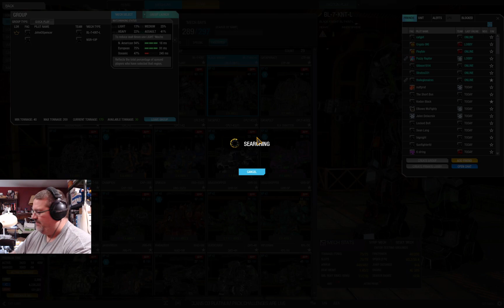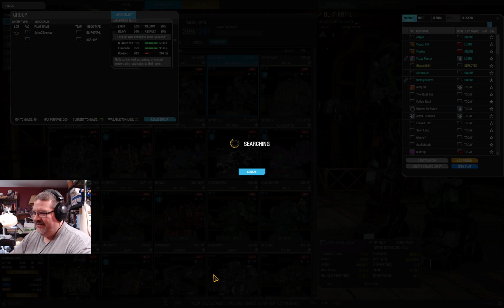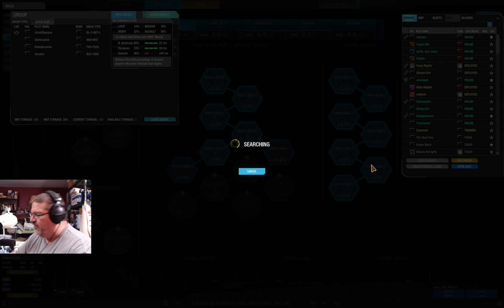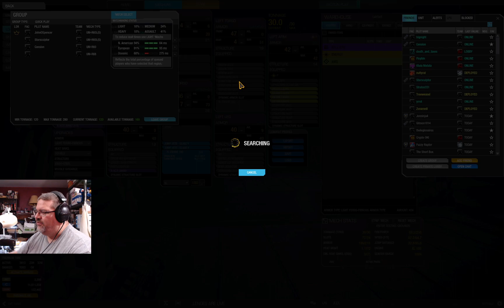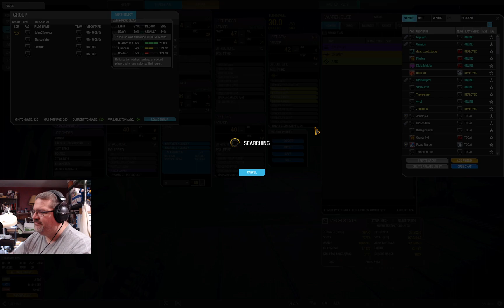Mediocre Mechwarrior! Challenge #29: Black Knight